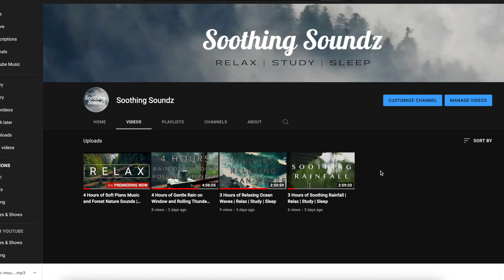Nuevo Canal de Youtube | New YouTube Channel | Soothing Soundz | Max Emanuel